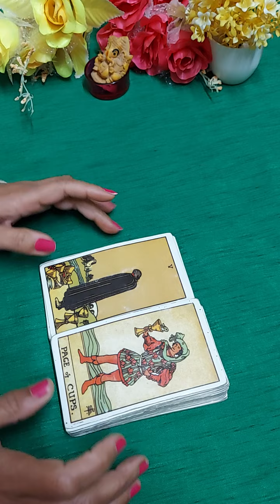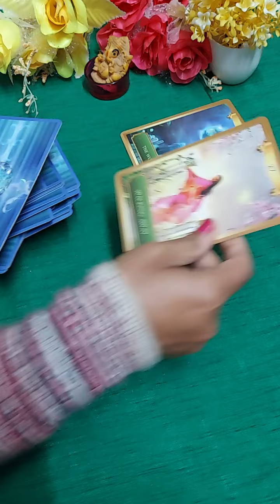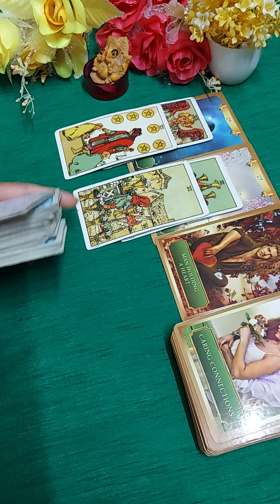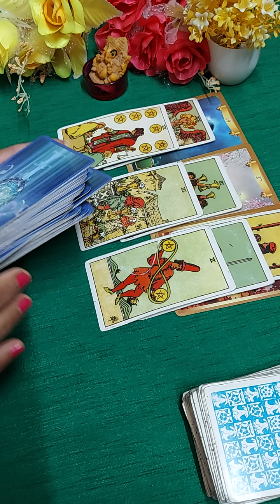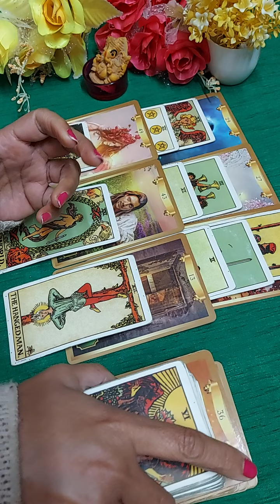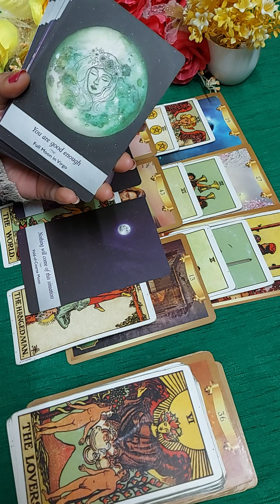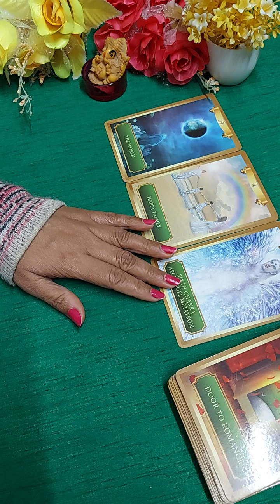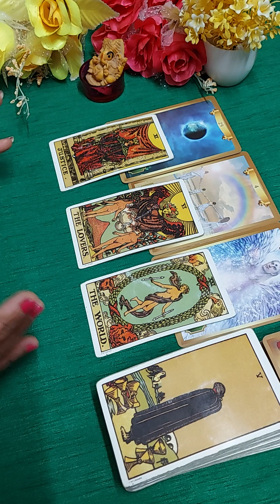❤LEO (Singh Rashi)February 2022.❤Love life and career. ❤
Hi everyone

This is a general reading for LEO sign in the month of February. love life and apka career. It may or may not resonate with everyone.